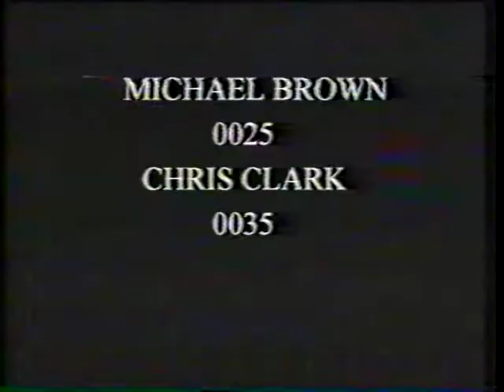The Mace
Extremely rare found footage video!!

From 2001

Converted from videotape